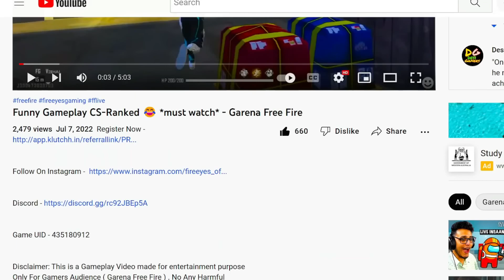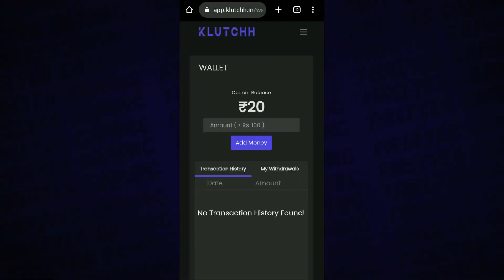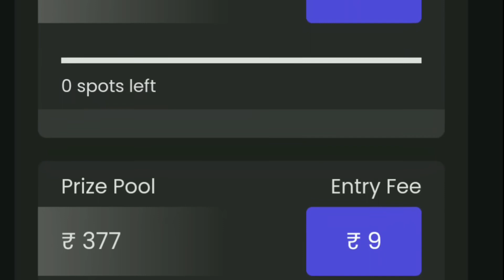BIZON New Gun😍 Gameplay Good Or Bad ? - Garena Free Fire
1.Garena Free Fire Indonesia Live
2.Garena Free Fire Brazil Live
3.Garena Free Fire Brasil Live
4.Garena Free Fire India Live
5.Garena Free Fire Singapore Live
6.Garena Free Fire Thailand Live